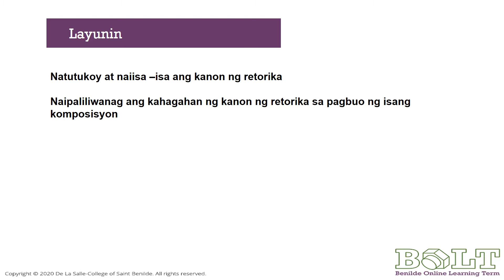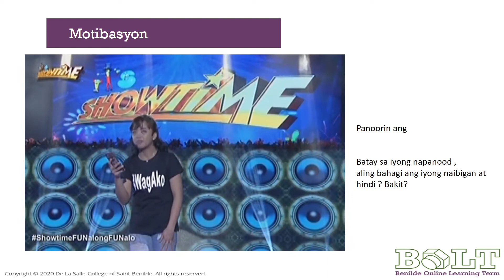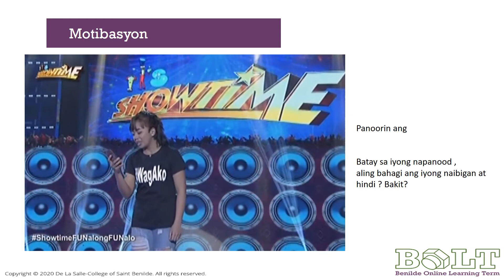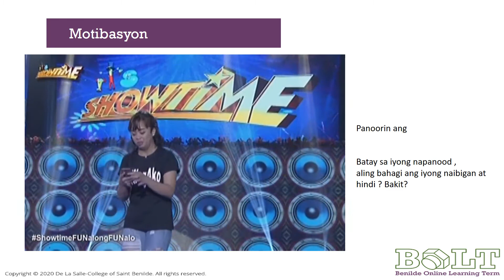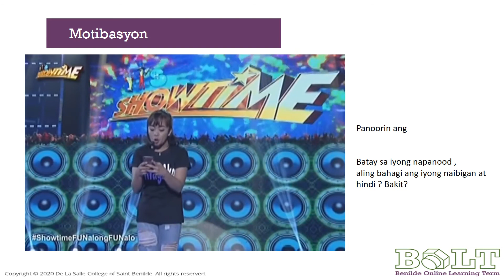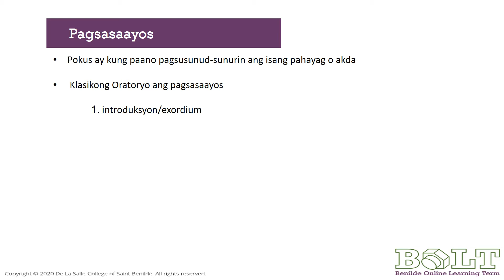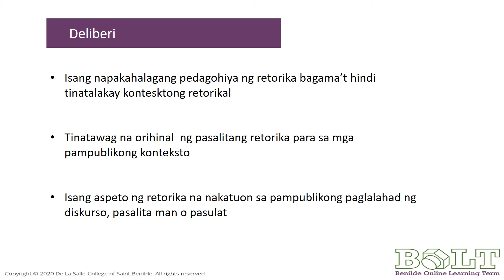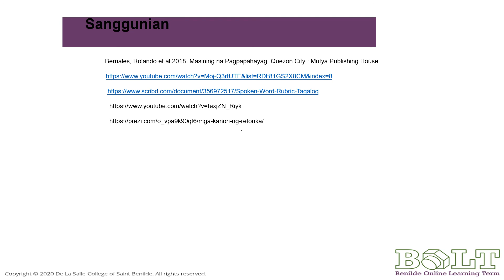MASIPAG- Aralin: Kanon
Pagtalakay sa araling Kanon.